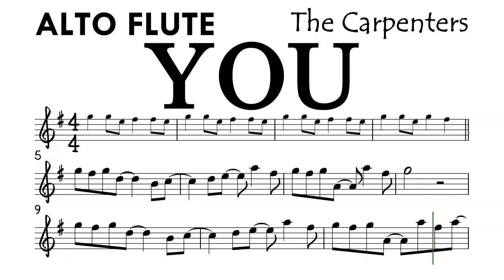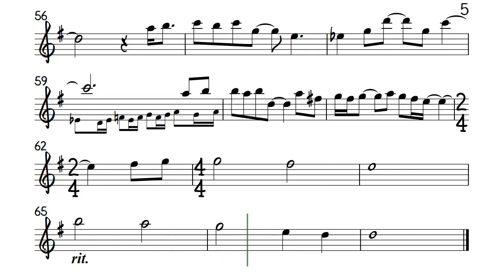You The Carpenters ALTO FLUTE Sheet Music Backing Track Partitura